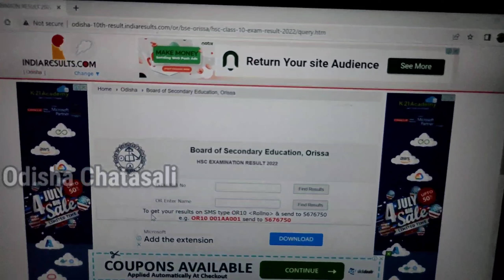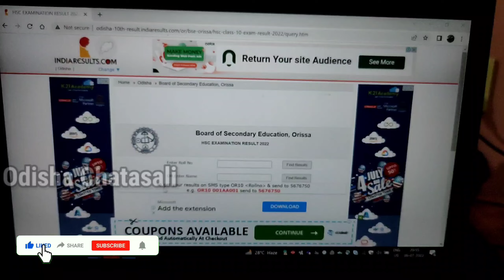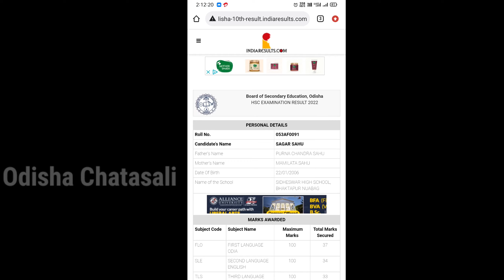Check Odisha 10th Result Online in Odia । ଏମିତି ଚେକ୍ କରନ୍ତୁ ନିଜର ୧୦ ପରୀକ୍ଷା ଫଳ